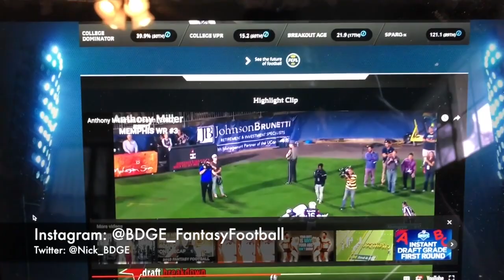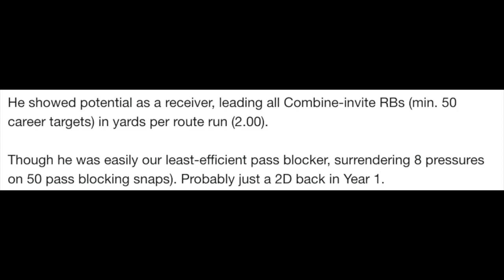Top Rookie Rankings for Fantasy Football | 2018 Fantasy Football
Now that the 2018 NFL Draft has wrapped up, we can get a better idea for the top (12) rookie rankings for fantasy football 2018. So we're breaking each rookie down, for redraft league purposes, including first-round picks like Saquon Barkley, Rashaad Penny, Sony Michel, down to third round picks like Royce Freeman and more.

My Top 12:

12. Mike Gesicki - MIA
11. D.J. Moore - CAR
10. Kerryon Johnson - DET
9. Calvin Ridley - ATL
8. Nick Chubb - CLV
7. Royce Freeman - DEN
6. Anthony Miller - CHI
5. Ronald Jones - TB
4. Sony Michel - NE
3. Rashaad Penny - SEA
2. Derrius Guice - WAS
1. Saquon Barkley - NYG